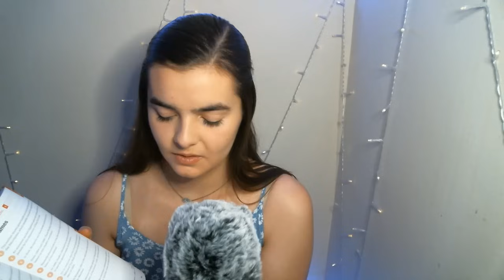ASMR Whispering 50 General Knowledge Trivia Questions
Hello! Welcome to a new ASMR trivia questions video! These questions are coming from my pub trivia book and are all in a category called "random stuff you should know". They're supposed to be kinda easy but I think they're pretty difficult. There's questions about pretty much everything (geography, history, pop culture, movies, music, sports, books, etc.) Let me know how many you got right! I'm happy to have you here!